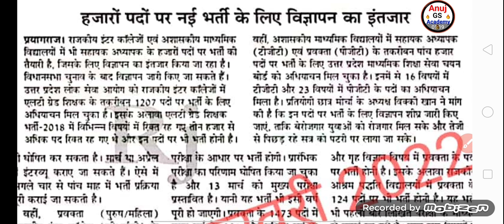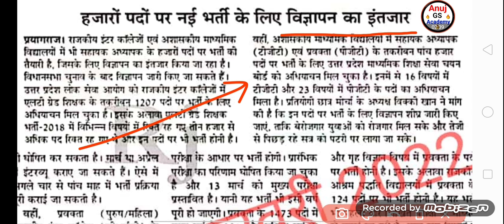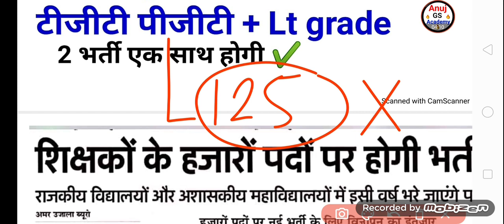B.Ed वालों के लिए आई बड़ी खुशखबरी || lt grade vacancy 2022